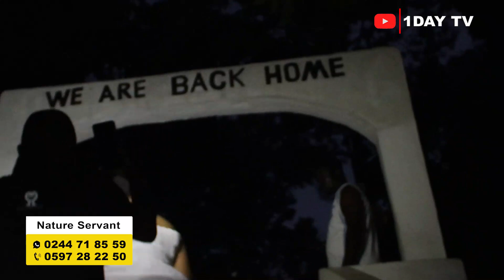History We Can Never Forget | Nature Servant In Asian Slave Yard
1Day Tv Is All About Educating People On African Spirituality, Mysteries, And Knowing Our Root As Africans